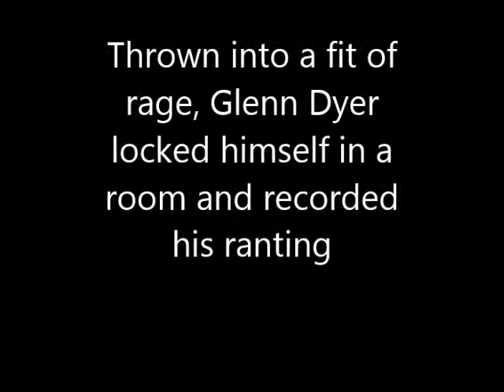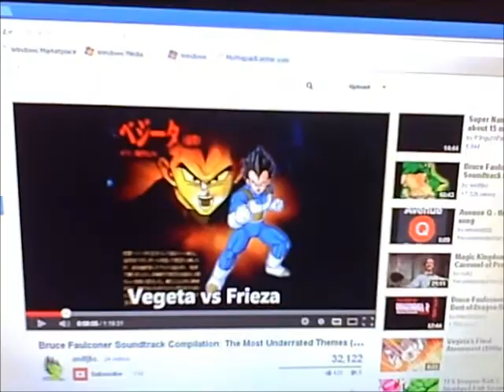Glenn Rants: BRAVE WINS BEST ANIMATED PICTURE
Was their second choice "Madagascar 3"?